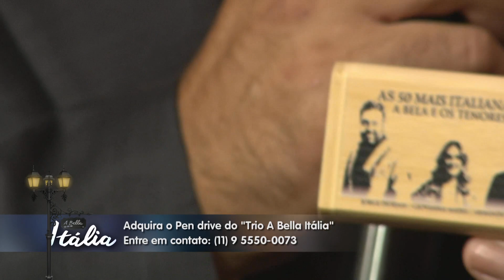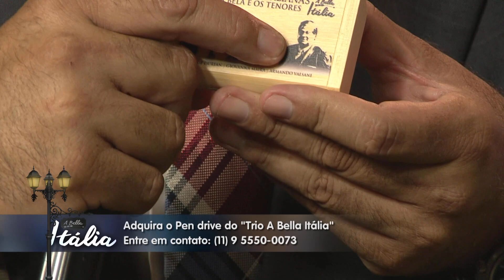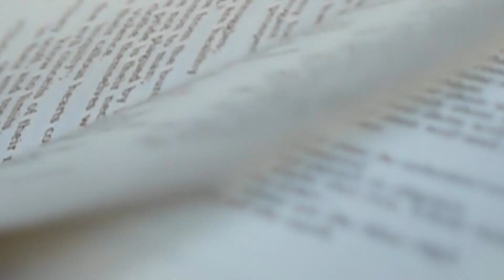A Bella Itália - 11/03/23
Apresentado pelos talentosos Armando Valsani, Jorge Durian e Giovanna Maira, vamos levar ao público telespectador um pouquinho da Itália, com curiosidades, belas histórias e o melhor da música clássica mundial, trazendo ainda artistas de renome do cenário brasileiro para cantar os seus sucessos.